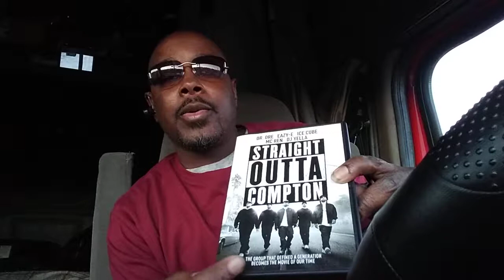Pt.3. Judah has to come out of this WORLD.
Stop following the heathens.